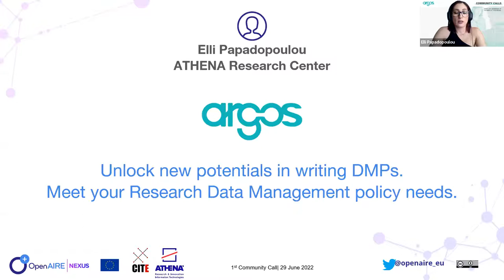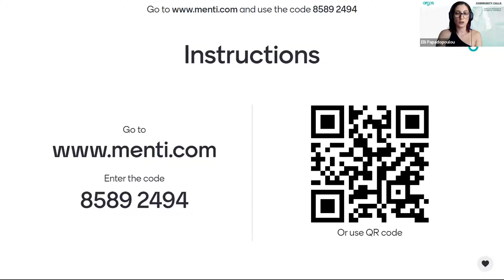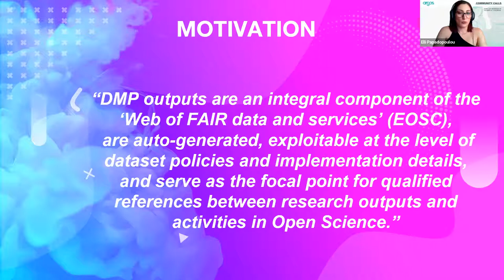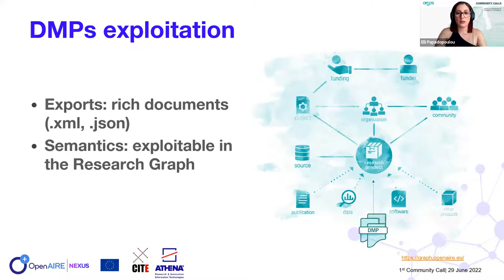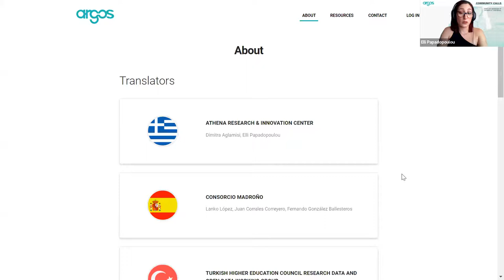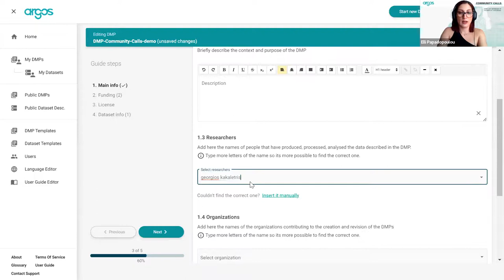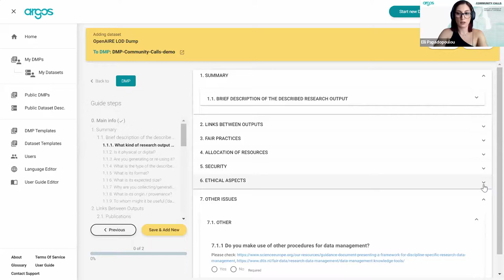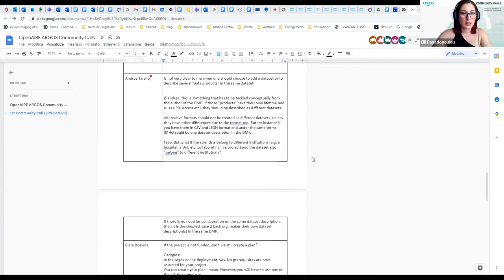1st Argos Community Call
1st Argos Community Call, June 29th, 2022

The first Argos Community Call focused on researchers, administrators and coordinators of Horizon Europe projects to:
- Inform about the DMP landscape in Europe and how Argos contributes
- Present the Horizon Europe template in Argos and answer questions